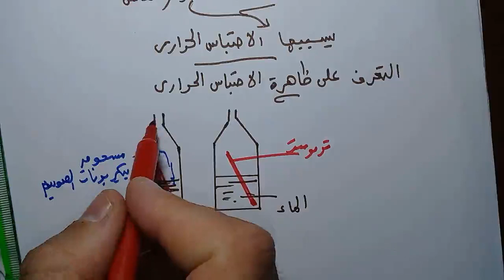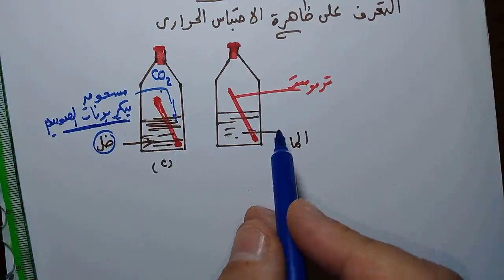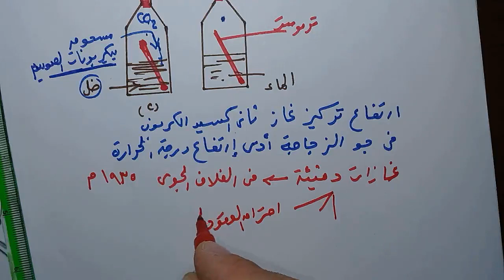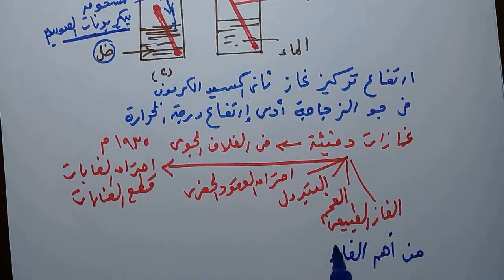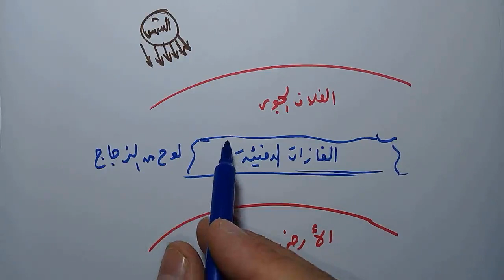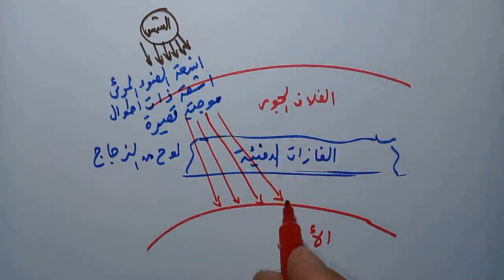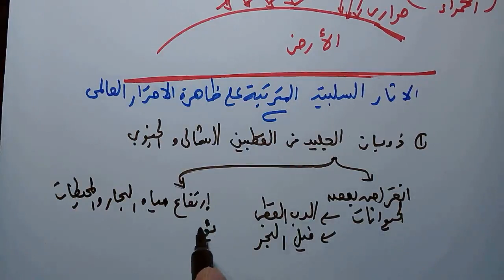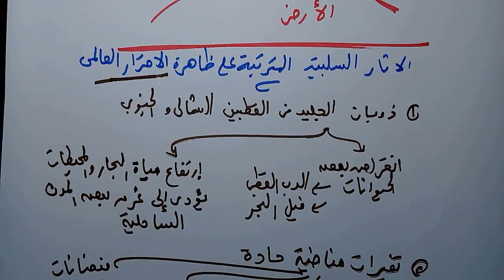تآكل طبقة الأوزون و ارتفاع درجة حرارة الأرض - العلوم - الصف الثاني الاعدادي - الترم الاول